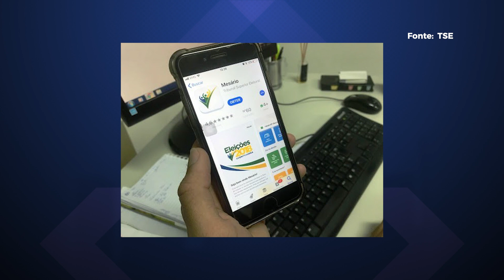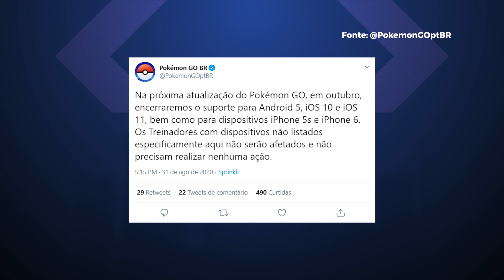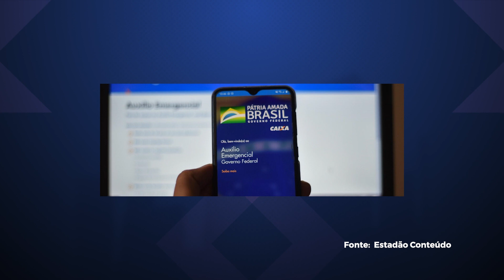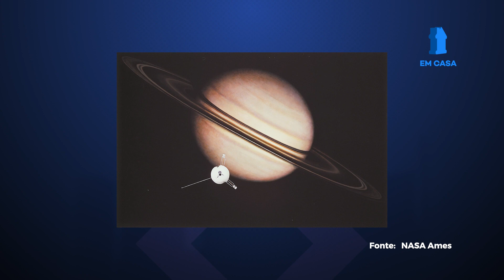Galaxy Z Fold 2 por US$ 2 mil e Pokémon GO deixa de funcionar em celular antigo - Hoje no TecMundo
Nesta edição falamos sobre sobre as novidades do Galaxy Z Fold 2, novo dobrável da Samsung, também vamos falar sobre o Pokemon Go que vai deixar de funcionar em celular mais antigos e o aplicativo Mesário que teve seu treinamento iniciado. Confira!

🤑Se liga nas ofertas que encontramos pra vocês!!!🤑
🎧 Headset Gamer Harve, da Warrior, com filtro anti-ruído e drive de 40mm.

00:00 Abertura
00:30 Eleições 2020: aplicativo Mesário começa treinamento nesta terça
01:45 Oferta do dia! Headset Gamer
01:54 Pokémon GO deixa de funcionar celulares antigos
02:47 Globoplay recebe novo plano com canais de TV paga ao vivo
03:50 Auxílio Emergencial é prorrogado; serão mais 4 parcelas de R$ 300
04:45 Galaxy Z Fold 2 é lançado oficialmente por US$ 2.000
05:50 Aconteceu na História da Tecnologia!
06:22 Recados Finais

CRÉDITOS
Roteiro: Felipe Payão
Apresentação: Felipe Payão
Imagens (de casa):  Felipe Payão
Edição de vídeo: Rafael Nogoceke
Motion Graphics: Gustavo Silva
Arte da thumb: Fernando Perazzoli

- Entenda
- Análises, Unboxings e tudo sobre Produtos!